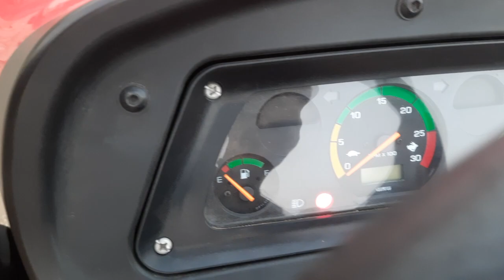Captain tractor 250 di mini 7gth generation| कैप्टन ट्रैक्टर 250 डीआई मिनी 7वीं पीढ़ी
Captain tractor 250 di mini 7th generation| कैप्टन ट्रैक्टर 250 डीआई मिनी 7वीं पीढ़ी|
captain tractor
captain 250 di
captain tractor,captain tractor 28hp,captain 8g tractor,captain tractor 25 hp,captain tractor video,captain tractor price,captain tractor